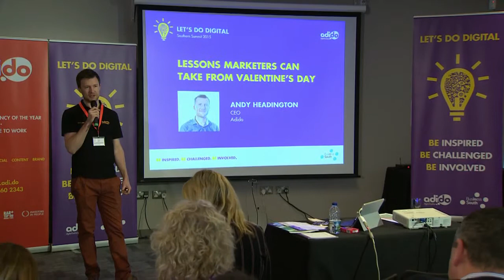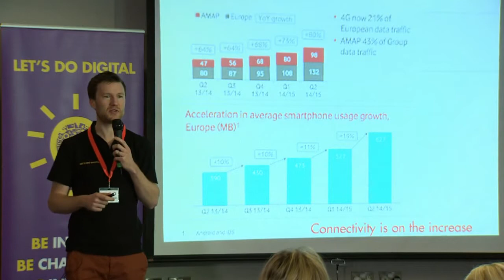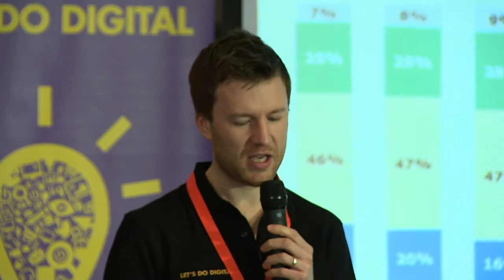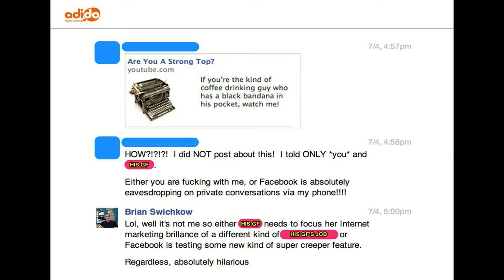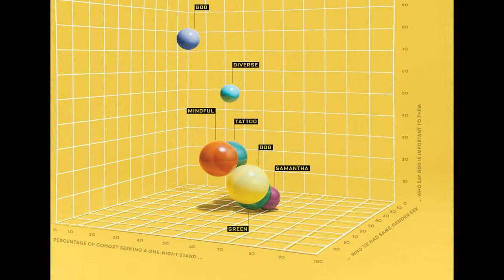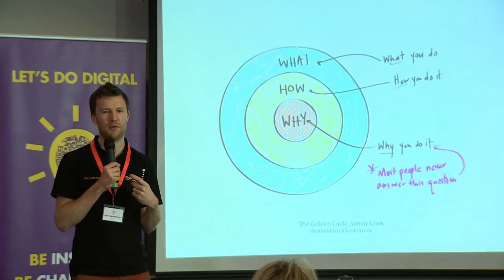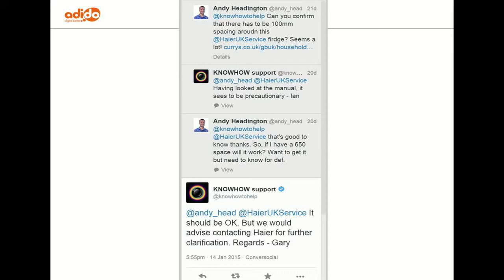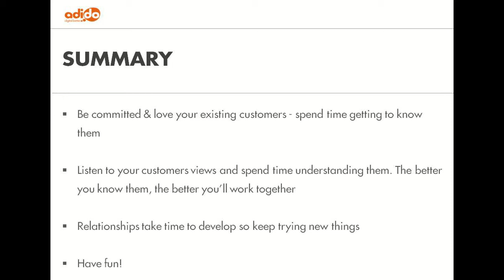Adido: Lessons Marketers Can Take from Valentine's Day | Let's Do Digital 2015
Andy Headington, CEO at award-winning digital marketing agency Adido presents his digital keynote seminar on how important love & relationships are in marketing.

Now in its third year, the series of Let's Do Digital events brings the best thinkers, innovators and strategists in the world of digital to the largest free digital marketing conference in the South.

In addition to Hampshire Cricket, Let’s Do Digital 2015 saw keynote digital presentations from Google, Microsoft, LV, Site Visibility, Hampshire Cricket and Coral at the Ageas Bowl, Southampton.